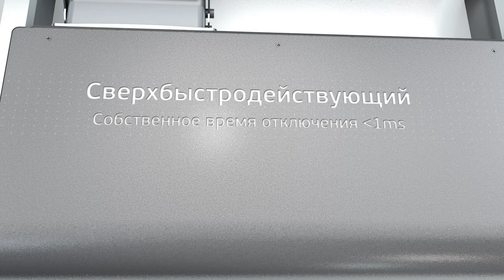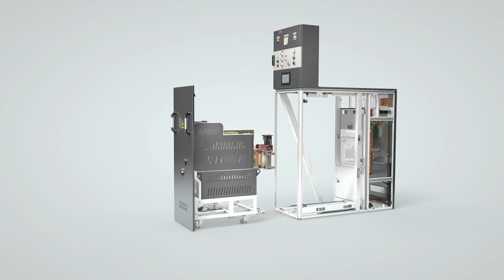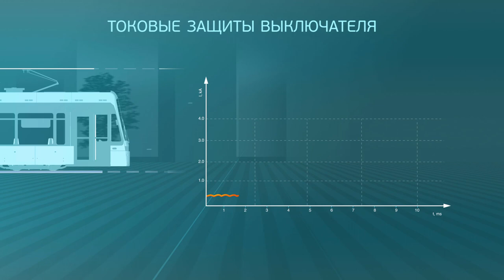Бездуговой сверхбыстродействующий выключатель постоянного тока AFB